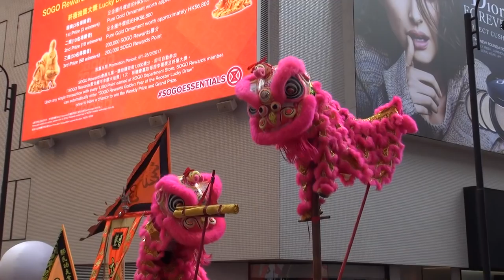郭氏功夫金龍醒獅團 Kwok's Kung Fu & Dragon Lion Dance Team 東角 LaForet 20170204 初八